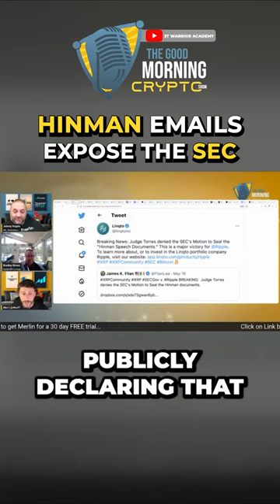Hinman Emails Expose The SEC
Watch GoodMorningCrypto Live M-F 11am EDT